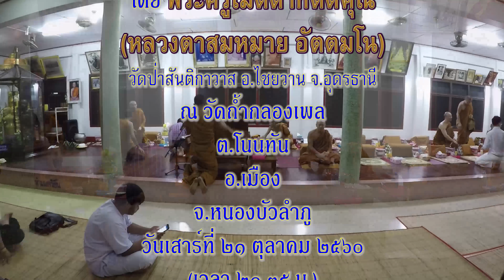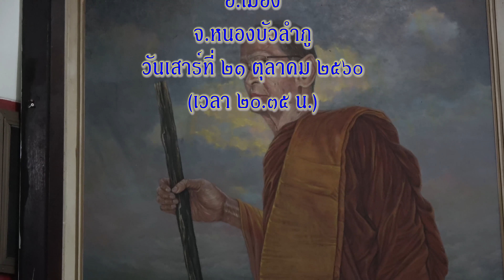วันตั้งกองกฐิน และงานเจริญอายุวัฒนมงคล หลวงปู่บุญเพ็ง เขมาภิรโต [หลวงตาสมหมาย แสดงธรรม] 21-10-2560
วันตั้งกองกฐิน และงานเจริญอายุวัฒนมงคลครบ 88 ปี หลวงปู่บุญเพ็ง เขมาภิรโต ณ วัดถ้ำกลองเพล ต.โนนทัน อ.เมือง จ.หนองบัวลำภู พระครูเมตตากิตติคุณ (หลวงตาสมหมาย อัตตมโน) แสดงธรรม เวลา 20:35 น.